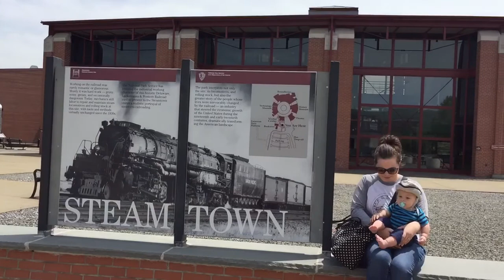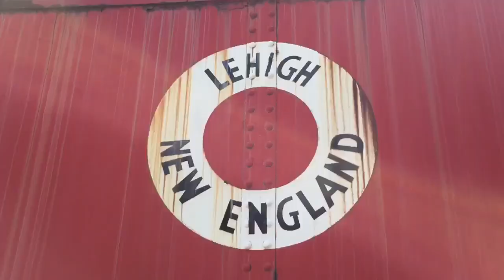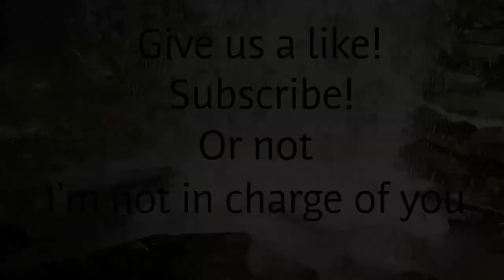Day: 2-3ish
Day two was traveling from West Point, New York to Williamsport, Pennsylvania and day three we spent in Williamsport with our friends from college.

Music by_________________________________

“ The Army Goes Rolling Along” by Edmund L. Gruber

“ Straight Outta Scranton” by The office US

“ Yard Sale” by Silent Partner